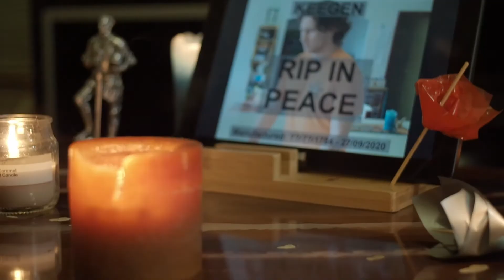We LOST our Roommate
Will Keegan ever be returning to Yes Please? Watch to find out!